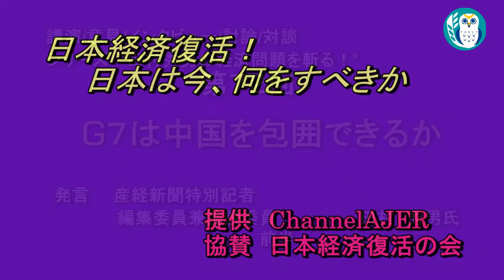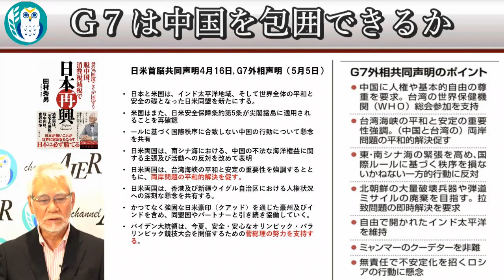「G7は中国を包囲できるか」(前半)田村秀男 AJER2021.5.24(1)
料金は、
特典：メンバーシップ２で視聴可能な後半の動画を視聴できます。

シリーズ　「田村秀男の経済問題を斬る！」

第72回
G7は中国を包囲できるか

田村　秀男氏

前半

channelAJER メルマガ配信スタートしました、是非ごml